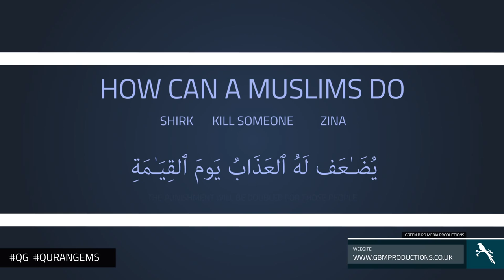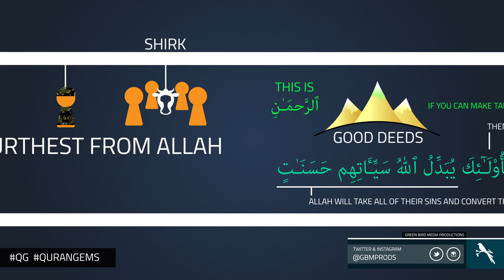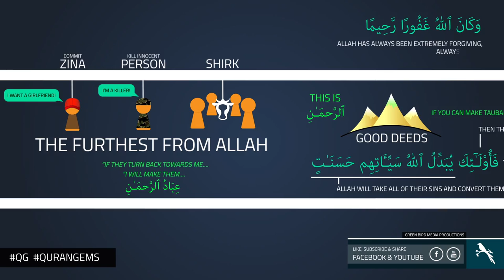|| Convert Your Sins | Quran Gems | GBMProductions || HD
A video illustrating how Allah SWT can convert your sins if you turn back to him sincerely, Surah Al-Furqan